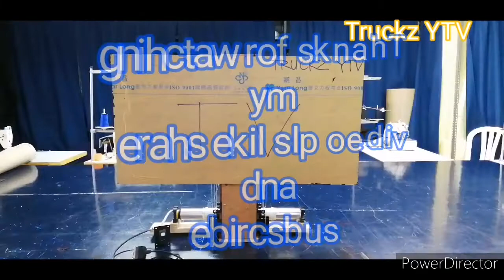DIY TV Lifter..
Upgraded tv lifter